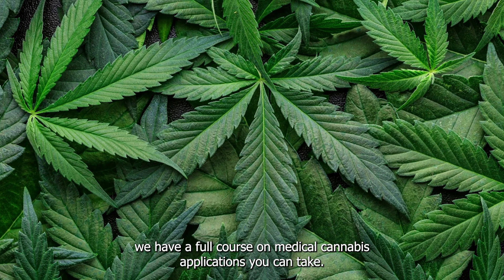20 Surprising Facts About Marijuana You Probably Didn't Know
In this video, we'll explore some fascinating and unexpected facts about marijuana, also known as cannabis. From its historical uses to its modern-day applications, marijuana has a rich and complex history that has shaped its place in society. We'll delve into its effects on the brain and body, its legal status around the world, and its potential for treating a range of medical conditions. Whether you're a seasoned user or just curious about this widely debated plant, this video will offer a new perspective on marijuana and its many facets. So sit back, relax, and join us as we explore 20 surprising facts about marijuana that you probably didn't know!